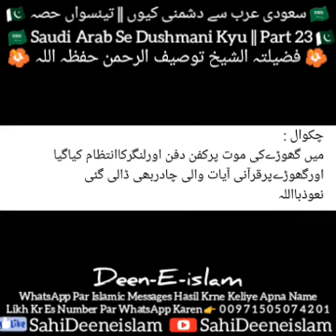🇸🇦🇵🇰 Saudi Arab Se Dushmani Kyu || Part 23 || Fazilatul Sheikh Tauseef Ur Rehman Hafizahullah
🇸🇦🇵🇰 سعودی عرب سے دشمنی کیوں ؟؟؟ || تںیٔسواں  حصہ

🌺 فضیلتہ الشیخ توصیف الرحمن حفظہ اللہ

🇸🇦🇵🇰 Saudi Arab Se Dushmani Kyu ??? || Part 23

🌺 Fazilatul Sheikh Tauseef Ur Rehman Hafizahullah

واٹس ایپ پر اسلامک میسیجیس حاصل کرنے کیلئے اپنا نام لکھ کر اس نمبر پر واٹس ایپ کریں